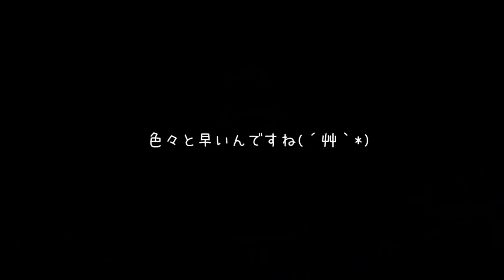【フォートナイト】もしもボクシングがバカだったらｗｗｗｗｗ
ぷりっつCH

感度　縦：８
　　　横：８